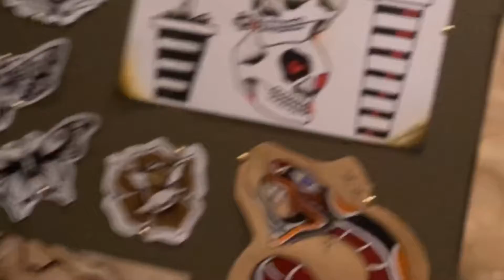Color on fake skin, a lil sum sum.